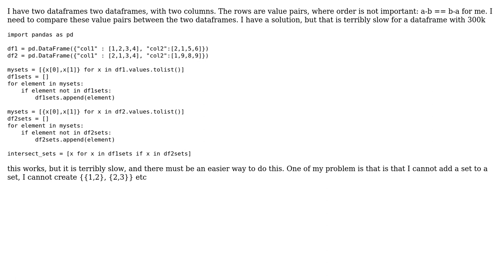How to create a set of sets effectively in Python?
With thanks & praise to God, and with thanks to the many people who have made this project possible! You are responsible for your own actions.